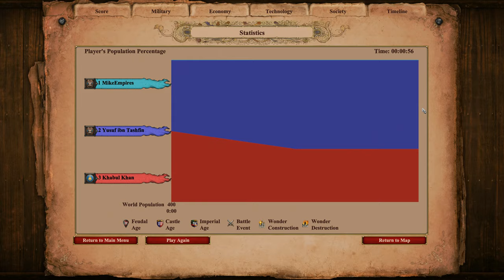200 ELITE MANGUDAI vs 200 ELITE CAMEL ARCHERS | AoE II: Definitive Edition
The Mangudai is the unique unit of the Mongols in Age of Empires II. It is a cavalry archer with an attack bonus against siege weapons.

Mangudai can be upgraded to Elite Mangudai in the Imperial Age.

The Camel Archer is the first unique unit of the Berbers in Age of Empires II HD: The African Kingdoms. It is a mounted archer with an attack bonus against Cavalry Archers.

Camel Archers can be upgraded to Elite Camel Archers in the Imperial Age.